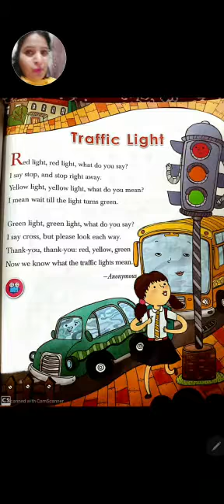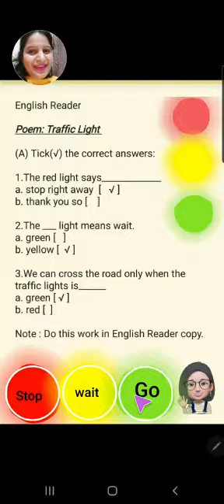Poem Traffic Light 🚥 (copy work)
Class 1 English Reader